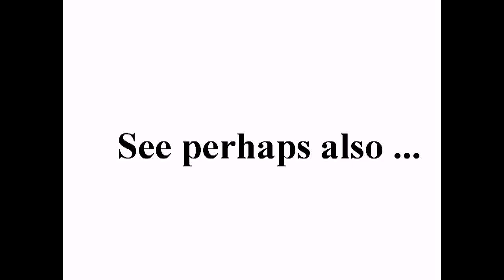هل سمعت عن الشجاعة؟ الآن يمكنك رؤيتها +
standard YouTube-licens
to ...
Creative Commons-License

So ...

And please also note this:
How to make *good* documentation (to the ICC-court):

10 ...

Internal system-reference:
Luke 14,17

Free Press فري برس
syrrevrag
All4OurCountry

Unedited headline translation:
Have you heard about courage? Now you can see